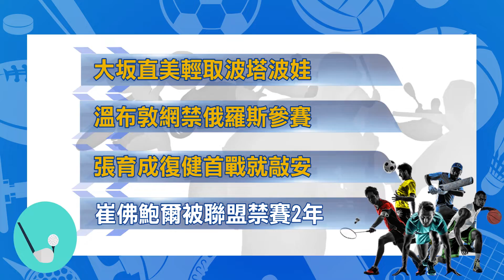體育快訊0506 張育成復健首戰就敲安/崔佛鮑爾被聯盟禁賽2年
馬德里網賽「大坂直美」旗開得勝，輕取俄國對手「波塔波娃」，晉級女單 32強。

「溫布敦網球錦標賽」主辦單位「全英俱樂部」宣布，禁止 俄羅斯以及白俄羅斯選手、參與今年賽事。

台灣旅美好手「張育成」先前因染疫進入傷兵名單，復出到 2A進行復健賽，首戰成績 2打數 1安打。

「道奇隊」強投「崔佛鮑爾」，捲入性暴力醜聞，被聯盟禁賽 2年、324場比賽。

為躲避 塔里班政權迫害、流亡海外的「阿富汗女子國家足球隊」，將在澳洲參加 首場比賽。